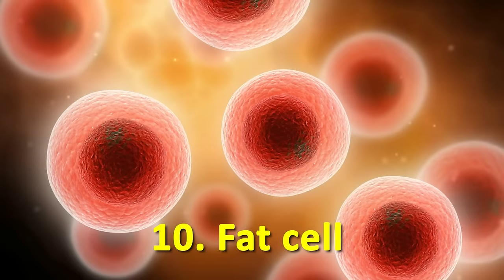Everyday Objects Under An Electron Microscope!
There is a totally different world under an electron microscope. Here are some everyday objects under an electron microscope.

Objects Under An Electron Microscope! [Part-1]

Timestamp:
0:00 - Intro
0:04 - Chocolate
0:15 - Banana slice
0:26 - Pencil tip
0:37 - Toothbrush
0:48 - Dental floss
0:59 - Fat cell
1:10 - Cauliflower
1:20 - Velcro
1:32 - Jersey
1:43 - Salt and pepper
1:54 - Toilet paper
2:05 - Coffee Bean
2:17 - Razor Blade
2:27 - Rose Petal
2:38 - Stitched wound